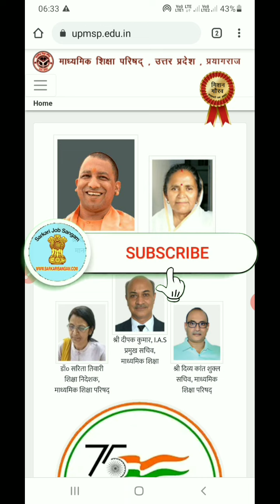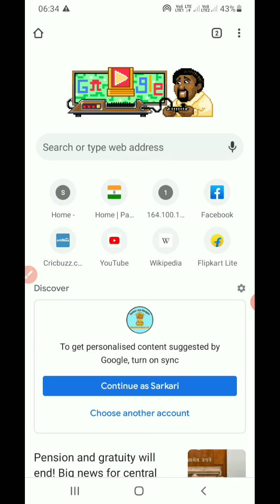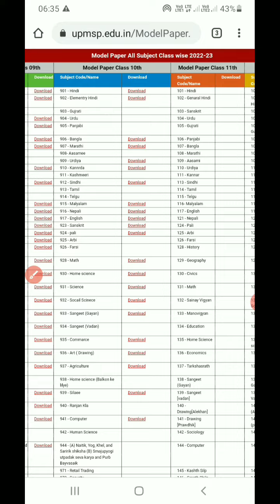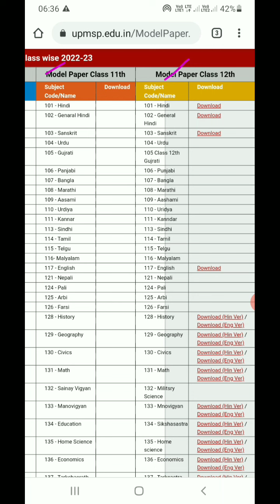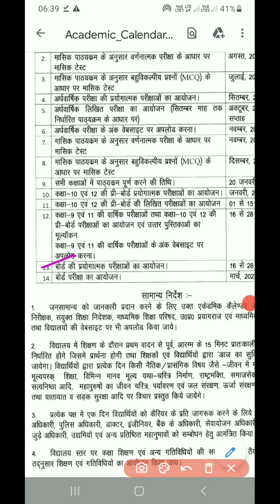UP Board ka exam kab se hoga 2023 | up board ki pariksha kab se hogi 2023 | up board exam date 2023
Best Budget Youtube Setup:-👇👇👇
Bavkground Green Colour light
Ring Light